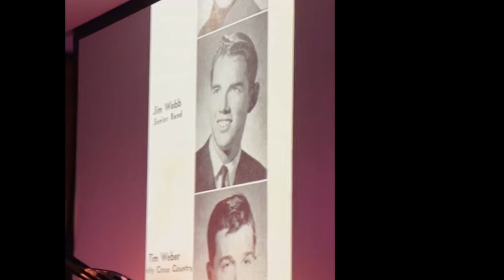Jimmy Webb introduces Suzy Horton and talks about his Colton days in a concert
For the first time ever, Jimmy introduced Suzy Horton to a concert audience last week (1st week of July 2023).  He also discussed some of his Colton days and shared some of his pictures from that time.